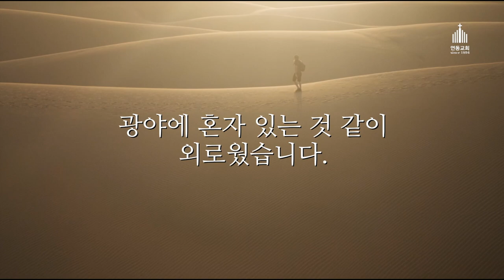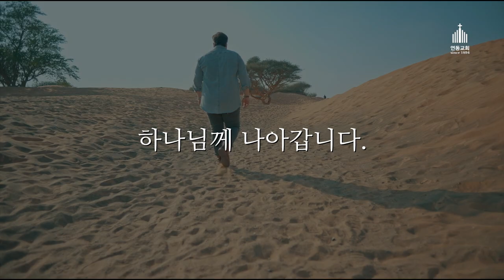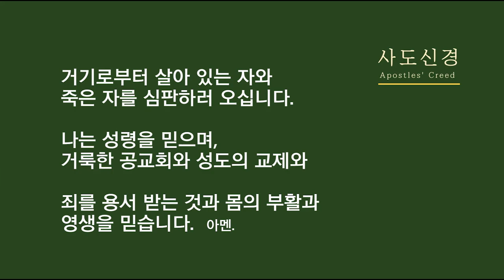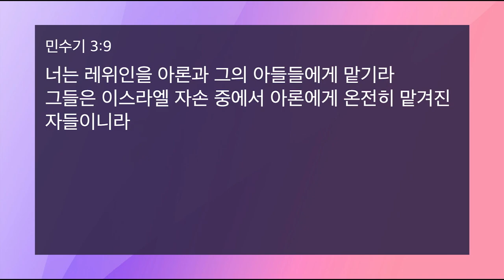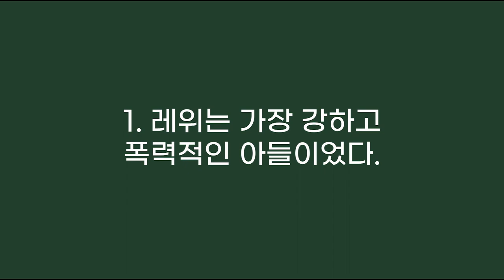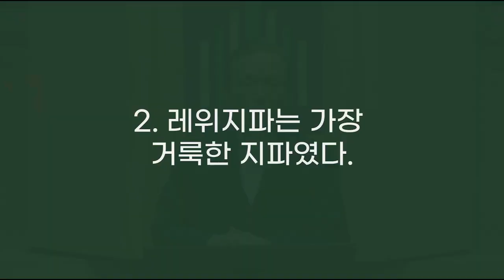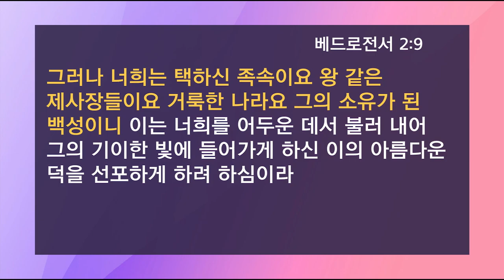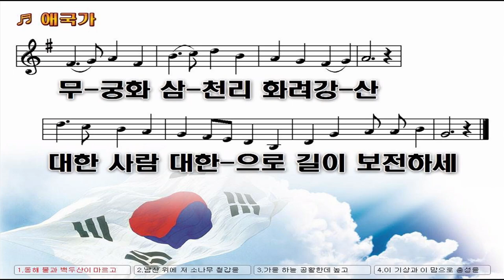240225 주일3부찬양예배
▶트리니티 밴드 - 1:18
▶게일 찬양대 - 31:05
▶설교말씀 - 36:15